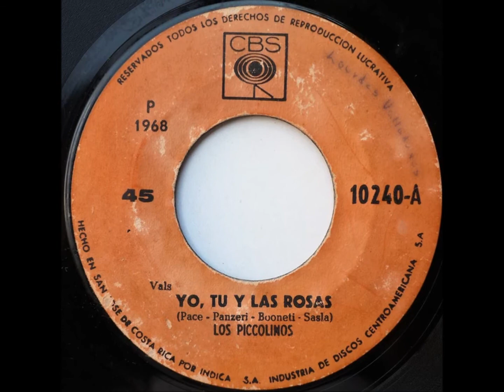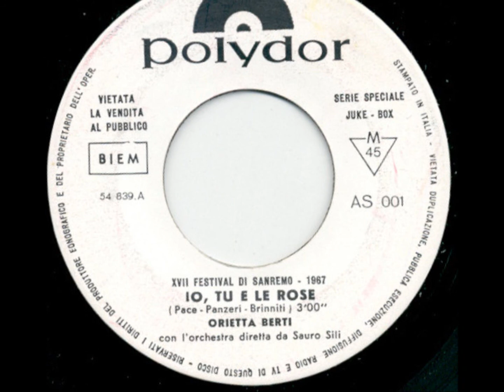Yo, Tú y las rosas- Io, Tu e le rose [ Los Piccolinos - Orietta Berti ]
Este canal respeta y confiere todos sus derechos a sus autores correspondientes de su letra y de su música. Esta difusión no obtiene beneficios económicos propios, solo da a conocer el valor histórico, cultural e informativo de esta obra.